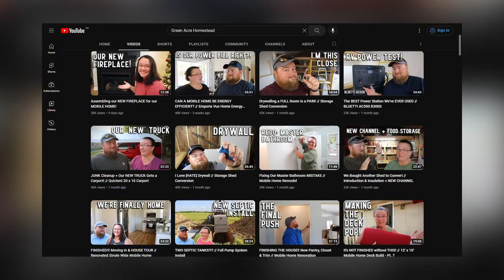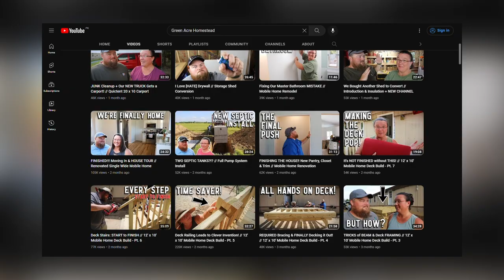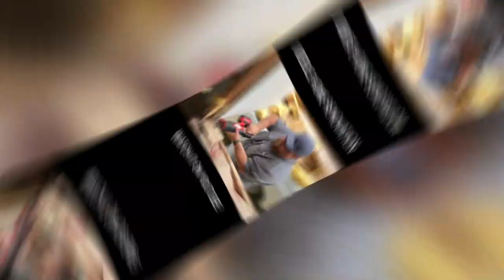Green Acre Homestead - Lifestyle, Personal Story, & Net Worth! (Get to know more!)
Green Acre Homestead -  Lifestyle, Personal Story, & Net Worth! (Get to know more!) How much does the Green Acre Homestead make from their YouTube channel?

Lifestyle
Green Acre Homestead is an inspirational, entertaining, and educating YouTube channel created in 2015 by Sam and Angela, parents to two amazing kids. This channel is about 1st generation homesteaders who are hard at work building their new family homestead and, subsequently, a legacy. They are based in East Tennessee and started from the ground up.